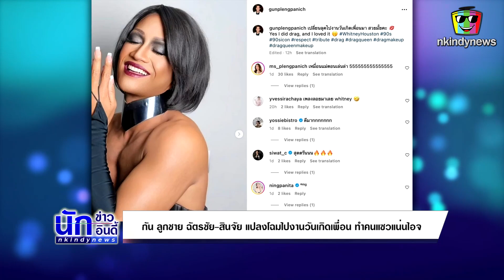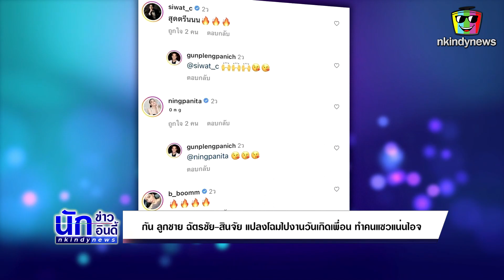กัน ลูกชาย นก สินจัย-นก ฉัตรชัย แปลงโฉมไปวันเกิดเพื่อน หนิง ปณิตา เห็นร้องOMG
ต้องบอกว่าขยี้ตากันรัวๆ ไปเลย กับลุคใหม่ของ กัน สิทธิโชค เปล่งพานิช ลูกชายของคู่รักดังอย่าง นก ฉัตรชัย และ นก สินจัย เปล่งพานิช ที่ทำเอาทั้งคนบันเทิงรวมถึงแฟนๆ แห่แซวนับร้อยข้อความเลยทีเดียวซึ่งในอินสตาแกรม @gunplengpanich ของกัน สิทธิโชค ได้โพสต์ภาพแปลงโฉมแต่งหญิงที่เจ้าตัวทุ่มทุนแต่งหน้าทำผมสวยแบบจัดเต็มมากๆ เรียกว่าเห็นแวบแรกจำกันแทบไม่ได้เลยทีเดียว พร้อมทั้งเขียนข้อความว่า “เปลี่ยนลุคไปงานวันเกิดเพื่อนมา สวยมั้ยคะ Yes I did drag, and I loved it WhitneyHouston 90s 90sicon respect tribute drag dragmakeup”

โดยมีคนในวงการบันเทิงเข้ามาแสดงความคิดเห็น อาทิ เอมี่ กลิ่นประทุม “Dokssss mak i loveeeeee”, แมท ภีรนีย์ “สวยมากกก”, กาละแมร์ พัชรศรี “ว้ายยยยยยยย เหมือนนนนนน”, ซี ศิวัฒน์ “สุดตรีนนน”, หนิง ปณิตา “Omg”, จ๋า ยศสินี “ดีมากกกกกกก” ฯลฯ